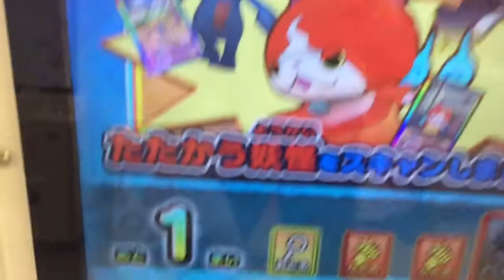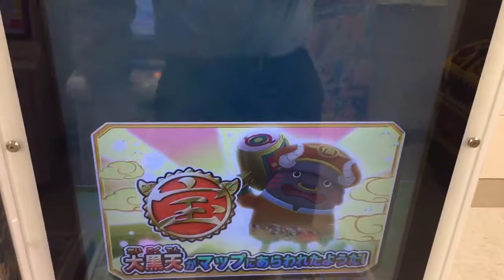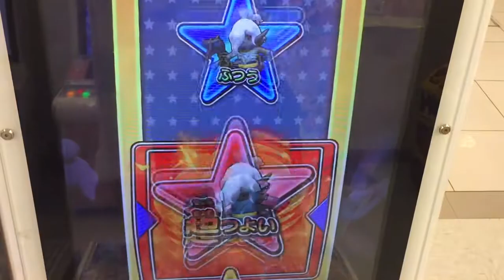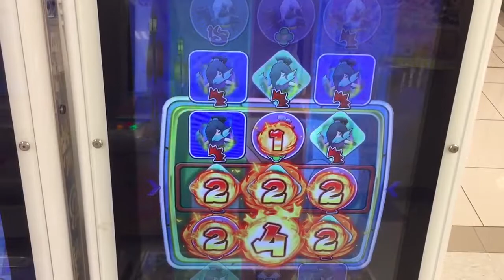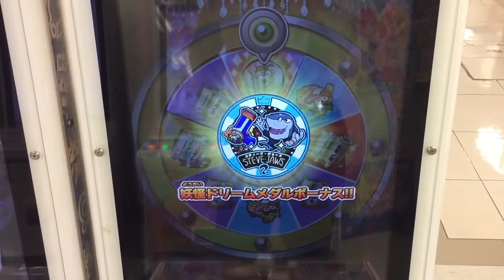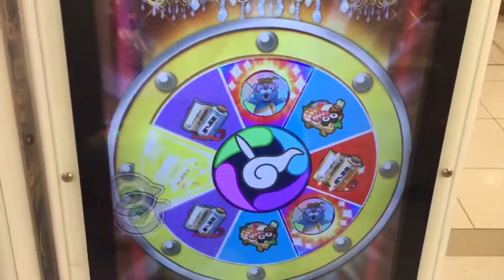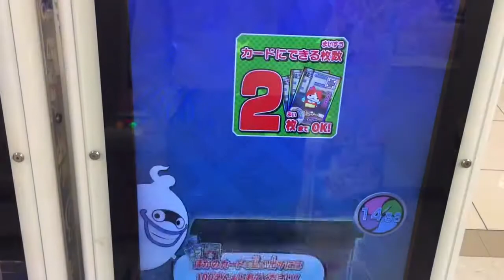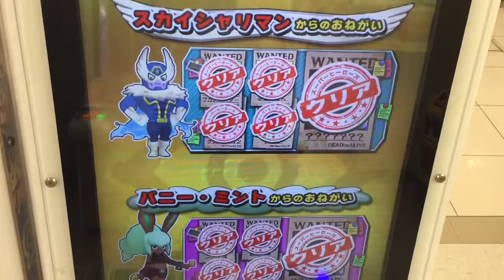妖怪ウォッチウキウキペディアドリーム 6弾 SSランク 覚醒オロチ 強化中〜 ニヨロロン合成がベスト？ 影オロチ 妖怪ドリームルーレット Yo-Kai Watch DCD ガシャ エンマ武道界 44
妖怪ウォッチ ウキウキペディアドリーム さすらい荘

6弾楽しんでいきます。SSランク『覚醒オロチ』を強化中です。強化苦手なのですが、ニョロロンは何合成が強くなりますかね〜。オロチはLvMaxに育てたことないんですよね〜。オススメあったら教えてください。

映画 妖怪ウォッチシャドウサイド 鬼王の復活！楽しみですね〜。
ぷにぷにはエンマ武道界 闇ですね〜。メカオロチGETしましたよ〜。

覚醒オロチ
覚醒オロチ
影オロチ

トリベア 入手方法
天狗

ウキウキペディアドリーム
覚醒キュウビ 入手方法 金魚すくい
エンマ大王 入手方法 千本引き
難陀竜王 なんだりゅうおう 入手方法 射的

覚醒エンマ
覚醒キュウビ
覚醒オロチ
USA豆腐
ニャステト
難陀竜王
トリベア
黄泉ゲンスイ
はつでんしん
うみぼうず
山吹鬼
大ぐだん
イザナミ
エンマ大王

ウキウキペディアドリーム 6弾 トレジャーモード ムゲン階層 ∞
トレジャーポイント 874ポイント
『超・トレジャーハンター』
あと126ポイントで次の称号 鬼トレジャー
バスターズトレジャー

七福神
大黒天 すなあらしの妖気
弁財天 いなずまの妖気
布袋尊 つむじかぜの妖気
毘沙門天 しゃくねつの妖気
恵比寿 あらなみの妖気
福禄寿 ひかりの妖気
寿老人 やみの妖気
宝船

ぬらり神 神剣ぬらりの剣
覚醒大ガマ
覚醒ブシニャン カツオ節斬り
Tジバニャン  百烈トレジャー肉球
スピーチ姫 大喝采スピーチ天国
ヒカリオロチ
影オロチ
テンペストプライド
サキちゃん
ゼロ博士
スピーディーW
魔・インジャネーノ
バニー・ミント 切り札はハートのエースA
椿姫
あしゅら 修羅場ラ乱舞
カブキロイド 百花繚乱雨あられ
スシジバ
コタロウ風魔流五月雨殺坊
エンマ大王 覇王閻魔玉
ドジラ ドジふんじゃったきごう♪

Yo-Kai Watch
妖怪手錶
요괴 워치
ガシャ
2017
DCD
ウィスパー
覚醒エンマ
妖怪大辞典
ウスラカゲ
ニヨロロン
プリチー
イサマシ
ブキミー
フシギ
ゴーケツ